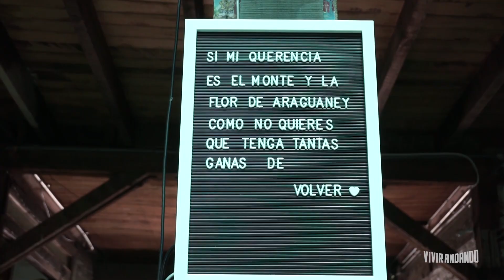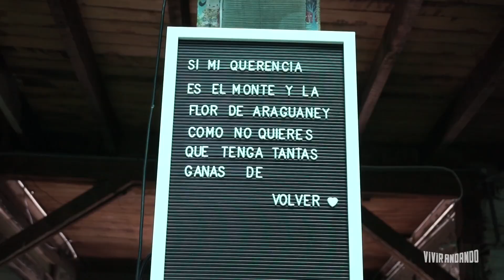Nuestros pensamientos sobre el diáspora venezolana | Santiago, Chile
El primer día que llegamos a Santiago, Chile notamos que había una comunidad venezolana muy grande (200 mil aproximadamente en todo el país) y se nos antojó almorzar en un restaurante venezolano por su similaridad a nuestra comida (después de más de 6 meses fuera de Costa Rica estábamos algo nostálgicos...)

Todo esto nos hizo reflexionar sobre lo que habíamos visto y experimentado con respecto a la diáspora venezolana y el impacto que ya se estaba comenzando a ver en los países que visitamos.

Acá les dejamos nuestros pensamientos sobre la diáspora venezolana.

LINKS

"Invita a tus amigos a Airbnb y recibirán un descuento de $41 en su primer viaje de $76 o más. Una vez que hayan completado su estancia, tú recibirás $19 en crédito de viajero."

FECHA

enero 2019